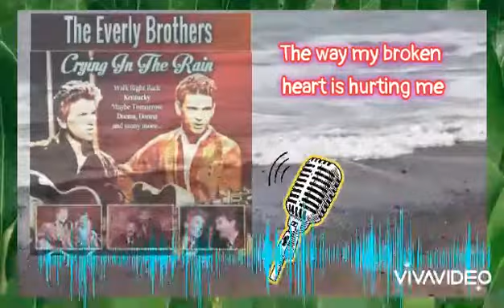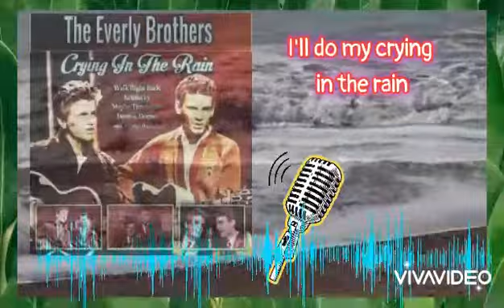Crying in the Rain -Song by The Everly Brothers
Review sweet memori song indah        Crying in the Rain -
Song by The Everly Brothers untuk hiburan yang menyenangkan hati